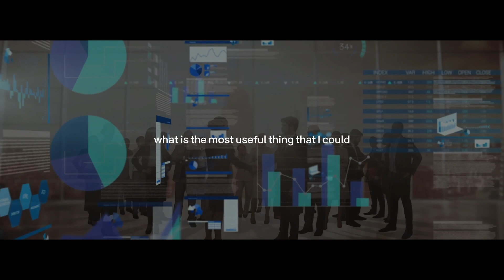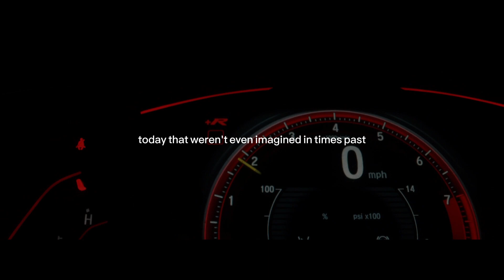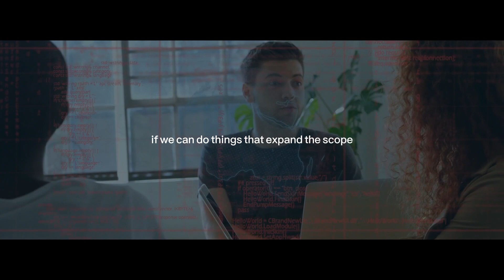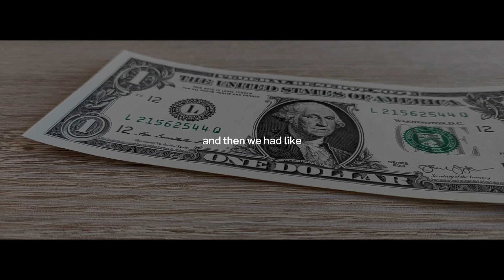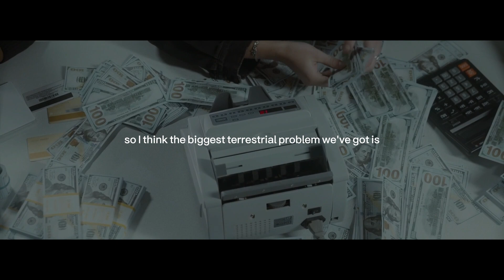This WAS TOUGH | ELON MUSK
Elon Musk is an inspiring figure. He has achieved remarkable success as an entrepreneur, engineer, and inventor.

His companies have made significant contributions to space exploration, electric cars, and renewable energy. He has persevered through numerous challenges. This was tough, but he has shown a remarkable ability to overcome adversity and rise to the occasion.

He has a never-give-up attitude, which serves as a great example for entrepreneurs and people everywhere. He has inspired countless people to take on tough challenges and never give up. His success shows that with grit and determination, anything is possible.

Activate You’r Internal “WEALTH DNA” To Attract Monet To You Effortlessly Starting as Soon As Soon As Today FIND OUT MORE Click The Link For More Info.